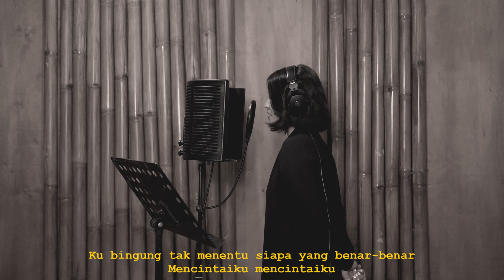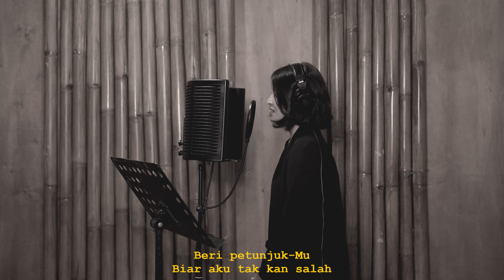SIAPA YANG PANTAS - DOMINO | COVER BY EGHA DE LATOYA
ARANSEMEN : DANI SUSATYO